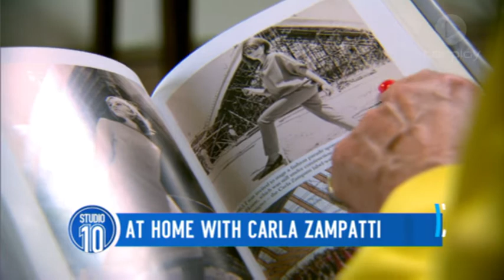At Home With Carla Zampatti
Ita sits down with the legendary Australian fashion designer.